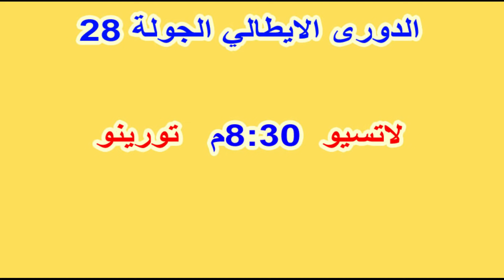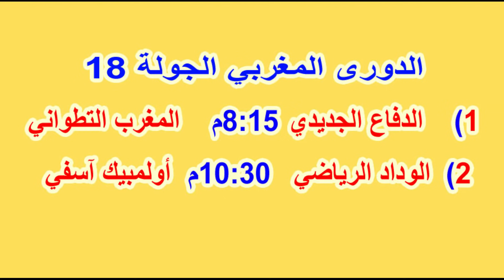جدول مواعيد مباريات اليوم الثلاثاء 18-5-2021 الدورى الانجليزي والايطالي والمغربي والقنوات الناقلة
مباريات اليوم,
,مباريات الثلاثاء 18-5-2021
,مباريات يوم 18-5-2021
,مباريات الثلاثاء
,مباريات يوم الثلاثاء

مباريات اليوم بث مباشر يوم الخميس,

,ماتشات اليوم
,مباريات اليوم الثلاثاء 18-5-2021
,مباراة اليوم
,مواعيد مباريات الدورى الانجليزى اليوم
موعد مباريات اليوم الثلاثاء 18 مايو 2021
مواعيد مباريات اليوم الثلاثاء 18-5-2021 والقنوات الناقلة .
,بتوقيت مصر
,بتوقيت السعودية
,بتوقيت الجزائر
,بتوقيت العراق
,بتوقيت المغرب
,بتوقيت تونس
,بتوقيت الامارات
الوافي للخبر
 mobarayat alyawm

,مباريات اليوم الاربعاء
,برشلونة اليوم
,مانشستر يونايتد اليوم
,ليفربول اليوم